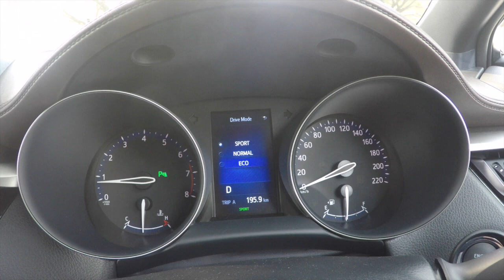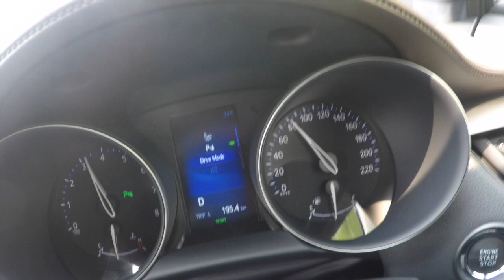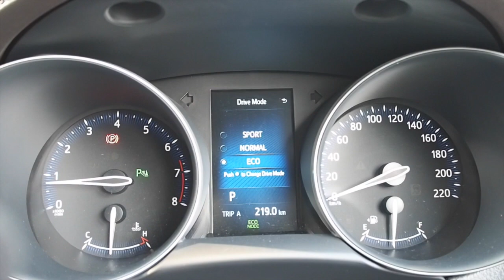Test Drive "Mahalnya" & Enaknya Toyota C-HR | otomotifmagz.com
Apakah rasanya, performanya, kenyamamannya sebanding dengan harganya? Inilah kesan-kesan kami selama test drive Toyota All New C-HR 1.800 cc. Mahal murah itu relatif tapi enak itu harus.